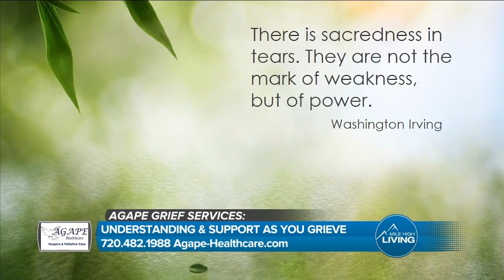Understanding & Supporting Grief // Agape Healthcare